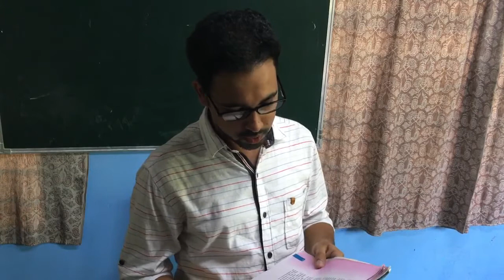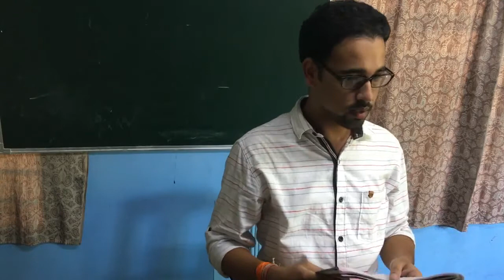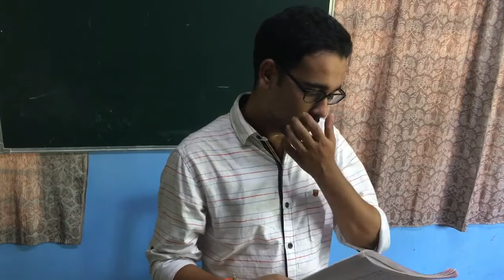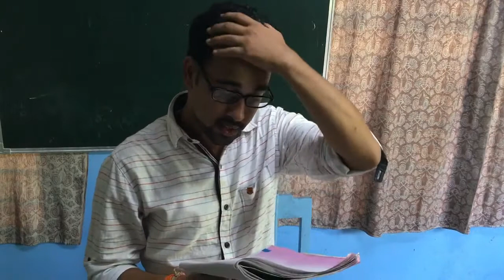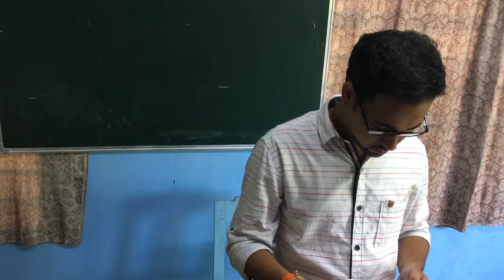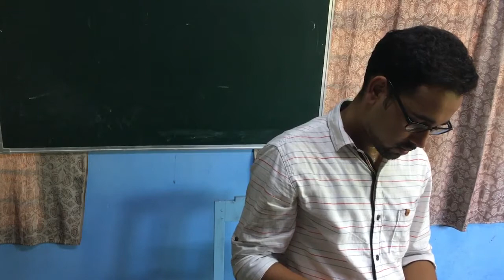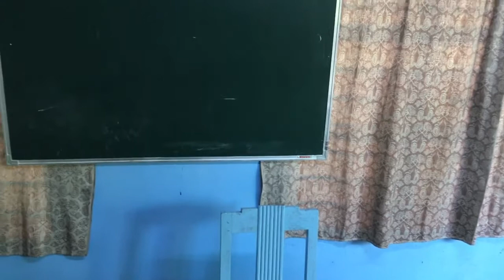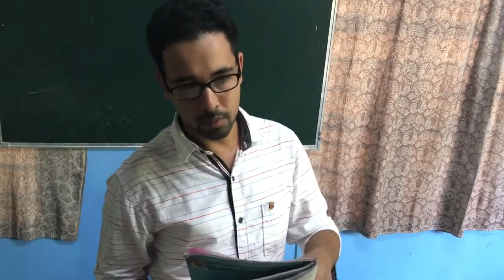Class 10 | সমাজ বিজ্ঞান | Assamese Medium | SEBA | NCERT | Social Science Economics - Part 1 L04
Lecture By : Kajal Deka